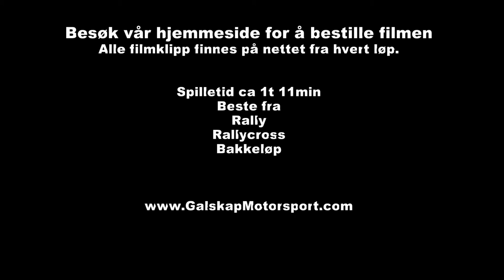Trailer: GalskapMotorsport`s Rally Action 2012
Beste fra Rally,Rallycross og Bakkeløp